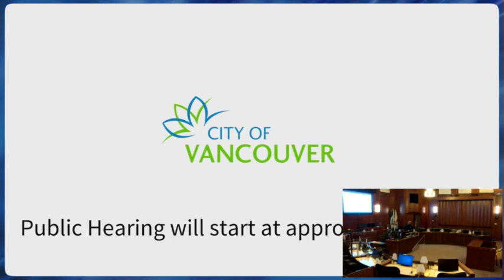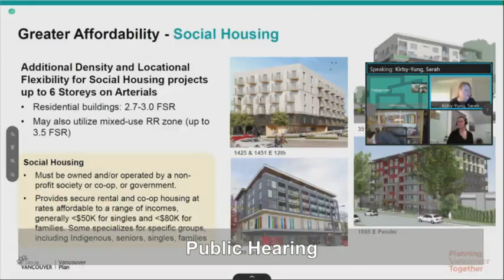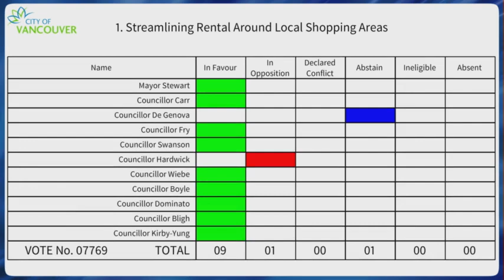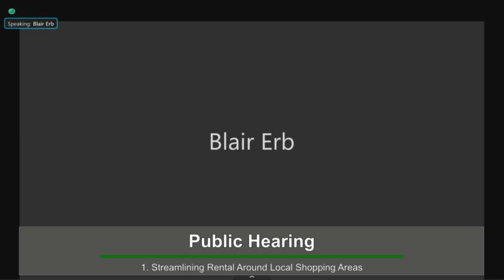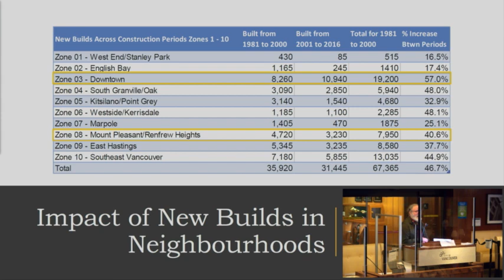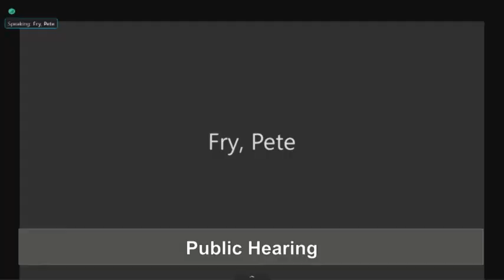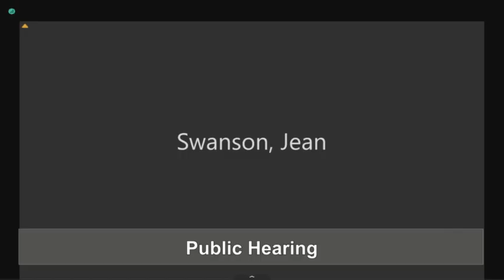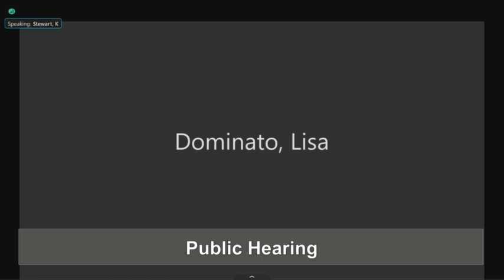Public Hearing (Reconvening on November 4, 2021) - November 2, 2021